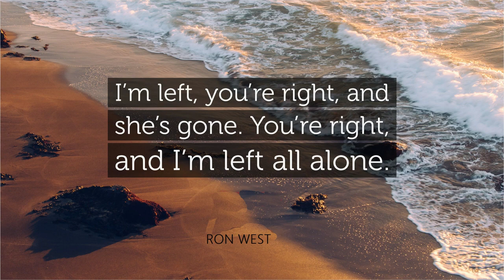Your Right, I'm Left, She's Gone